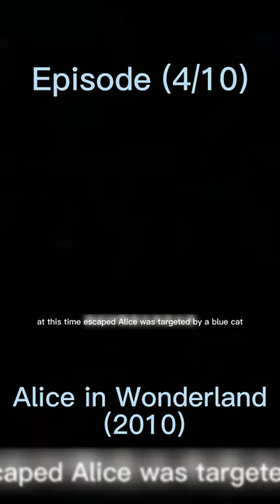Alice in Wonderland (2010) : Episode (4/10) - adventure fantasy family movie | Andy Movie Recap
A young girl named Alice sits bored by a riverbank, where she suddenly spots a White Rabbit with a pocket watch and waistcoat lamenting that he is late. The surprised Alice follows him down a rabbit hole, which sends her down a lengthy plummet but to a safe landing. Inside a room with a table, she finds a key to a tiny door, beyond which is a beautiful garden. As she ponders how to fit through the door, she discovers a bottle reading "Drink me". Alice hesitantly drinks a portion of the bottle's contents, and to her astonishment, she shrinks small enough to enter the door. However, she had left the key upon the table and is unable to reach it. Alice then discovers and eats a cake, which causes her to grow to a tremendous size. As the unhappy Alice bursts into tears, the passing White Rabbit flees in a panic, dropping a fan and pair of gloves. Alice uses the fan for herself, which causes her to shrink once more and leaves her swimming in a pool of her own tears. Within the pool, Alice meets a variety of animals and birds, who convene on a bank and engage in a "Caucus Race" to dry themselves. Following the end of the race, Alice inadvertently frightens the animals away by discussing her cat.

 Before crawling away, the Caterpillar tells her that a bite of one side of the mushroom will make her larger, while a bite from the other side will make her smaller. During a period of trial and error, Alice's neck extends between the treetops, frightening a pigeon who mistakes her for a serpent. After shrinking to an appropriate height, Alice arrives at the home of a Duchess, who owns a perpetually grinning Cheshire Cat. The Duchess's baby, whom she hands to Alice, transforms into a piglet, which Alice releases into the woods. The Cheshire Cat appears to Alice and directs her toward the Hatter and March Hare before disappearing, leaving his grin behind. Alice finds the Hatter, March Hare, and a sleepy Dormouse in the midst of an absurd tea party. The Hatter explains that it is always 6 pm (tea time), claiming that time is standing still as punishment for the Hatter trying to "kill it". A strange conversation ensues around the table, and the riddle "Why is a raven like a writing desk?" is brought forward. Eventually, Alice impatiently decides to leave, dismissing the affair as "the stupidest tea party that [she has] ever been to".

Noticing a door on one of the trees, Alice passes through and finds herself back in the room from the beginning of her journey. She is able to take the key and use it to open the door to the garden, which turns out to be the croquet court of the Queen of Hearts, whose guard consists of living playing cards. Alice participates in a croquet game, in which hedgehogs are used as balls, flamingos are used as mallets, and soldiers act as gates. The Queen proves to be short-tempered, and she constantly orders beheadings. When the Cheshire Cat appears as only a head, the Queen orders his beheading, only to be told that such an act is impossible. Because the cat belongs to the Duchess, Alice prompts the Queen to release the Duchess from prison to resolve the matter. When the Duchess ruminates on finding morals in everything around her, the Queen dismisses her on the threat of execution. Alice then meets a Gryphon and a weeping Mock Turtle, who dance to the Lobster Quadrille while Alice recites (rather incorrectly) "'Tis the Voice of the Lobster". The Mock Turtle sings them "Beautiful Soup" during which the Gryphon drags Alice away for an impending trial, in which the Knave of Hearts stands accused of stealing the Queen's tarts. The trial is ridiculously conducted by the King of Hearts, and the jury is composed of various animals that Alice had previously met. Alice gradually grows in size and confidence, allowing herself increasingly frequent remarks on the irrationality of the proceedings. The Queen finally commands Alice's beheading, but Alice scoffs that the Queen's guard is only a pack of cards. Although Alice holds her own for a time, the card guards soon gang up and start to swarm all over her. Alice's sister wakes her up from a dream, brushing what turns out to be some leaves from Alice's face. Alice leaves her sister on the bank to imagine all the curious happenings for herself.